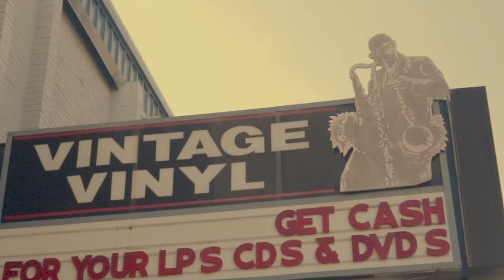THE DJ DOCUMENTARY STORY PROMO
GOLDNEST PRODUCTION & K.M.G PROSENT

ST. LOUIS MO  & EAST ST. LOUIS IL ADDITION
MORE CITYS TO COME !